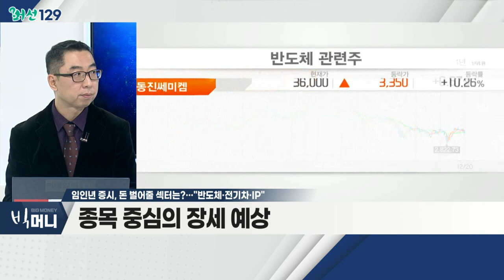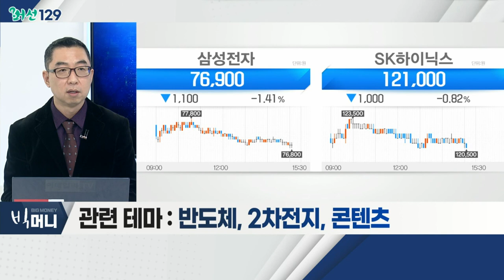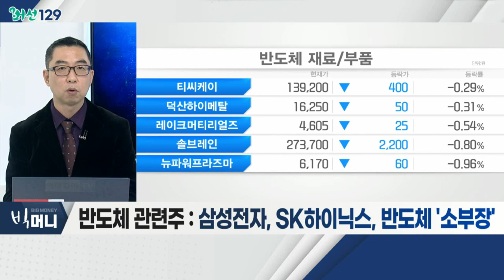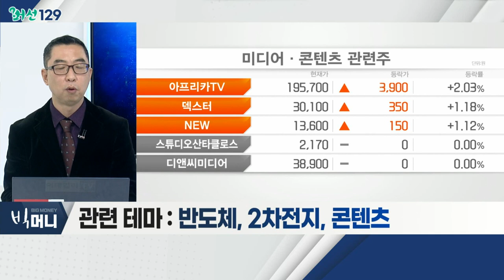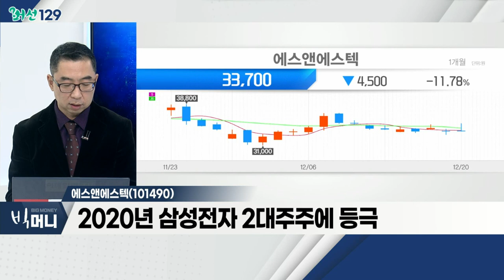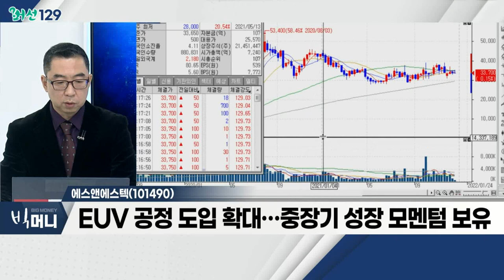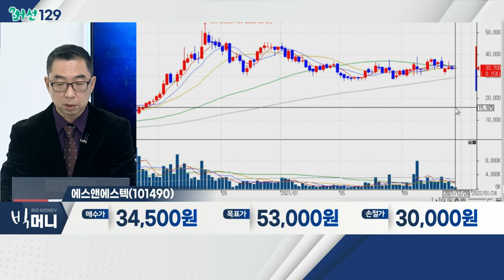에스앤에스텍(101490)... 반도체 관련주 / 임인년 증시, 돈 벌어줄 섹터는?… "반도체·전기차·IP"_머선129 (20211220)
# 임인년 증시, 돈 벌어줄 섹터는?… "반도체·전기차·IP"
- "내년 주식 시장, 올해보다 어려울 수 있어"
- 반도체ㆍ전기차ㆍIP(지적 재산권) 기업, 투자 유효
- 코스피 3,000선 중심 '박스권' 장세 예상
- 종목 중심의 장세 예상
- 관련 테마: 반도체, 2차전지, 콘텐츠

- 내년부터 미국향 투자 본격화 예상
- 공급망 이슈 해소… 수혜 예상
- 반도체 투자 관련 소ㆍ부ㆍ장 기업 주목
- 삼성전자, SK하이닉스, 반도체 '소부장'

- 포토마스크 원재료, '블랭크마스크' 제조
- 2020년 삼성전자 2대주주에 등극
- EUV 공정 도입 확대… 중장기 성장 모멘텀 보유